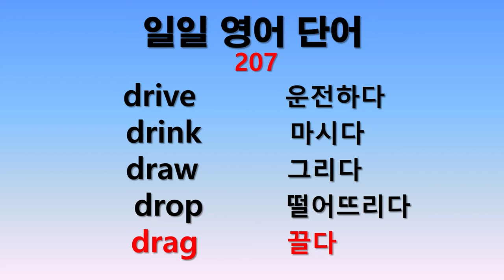일일 영어단어 207